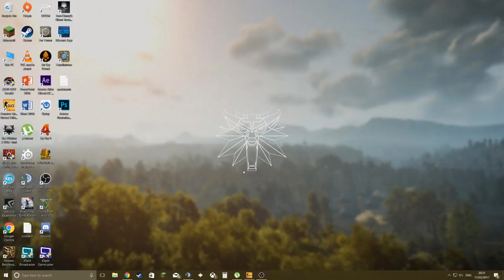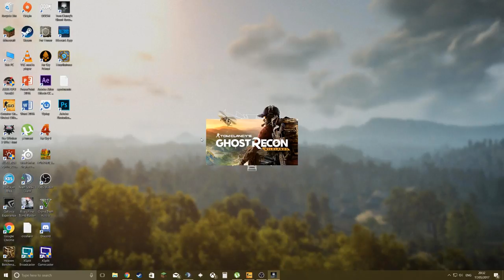Muntean Danut Live Stream